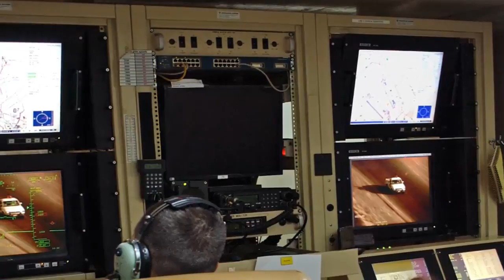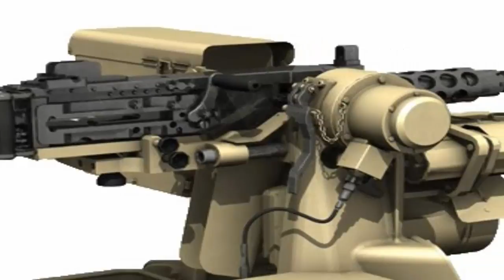ভারতে বসে সীমান্তের ওপারে পাক জঙ্গি নিধনে যে কারণে সীমান্তে বসছে রিমোট নিয়ন্ত্রিত বন্দুক